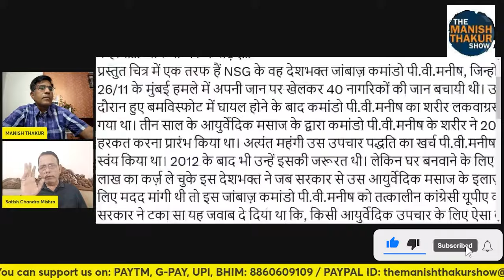सेना के जवानों से कांग्रेसी हमदर्दी का भ#यावह सच! Satishmishra ManishThakur